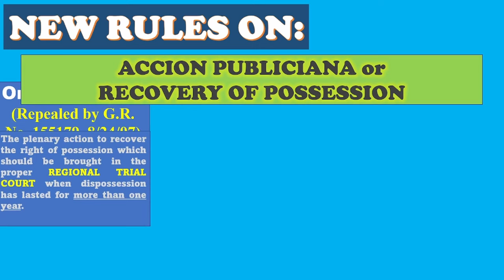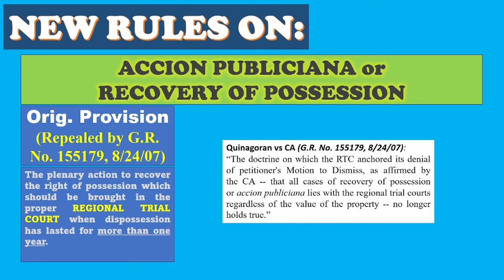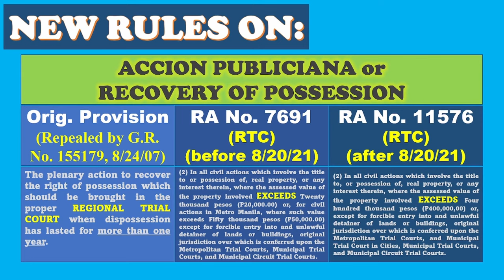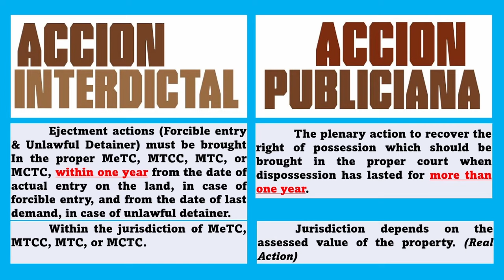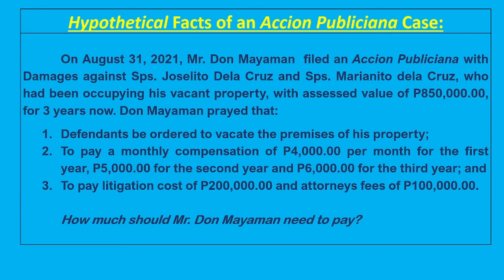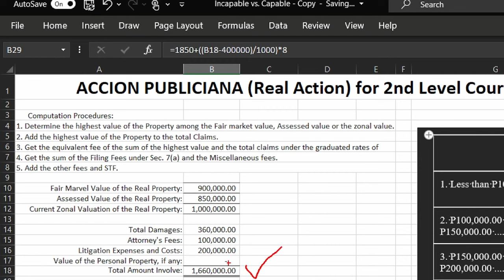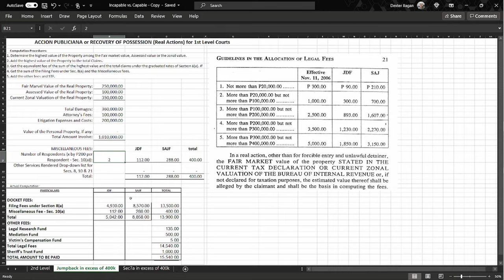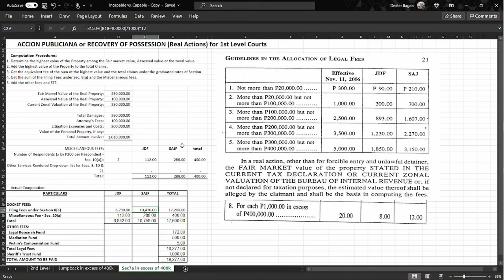ACCION PUBLICIANA or RECOVERY OF POSSESSION WITH DAMAGES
In this video, you would know the amount of fees you have to pay if you're going to file an accion publiciana or recovery of possession with damages before the proper 1st Level Regular Court of Regional Trial Court, since Accion Publiciana is now a real action.

OCA Circular No. 118-2021, Suspension of Remanding of Cases Relative to OCA Cir. No. 115-2021